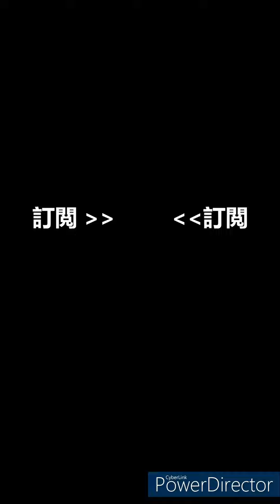我興致勃勃地開了SS【沙拉曼達獸神化·改】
這邊是超究極帶打報名表格：
新來的叫聲台主，來過的叫聲DJ，喜歡的叫聲歐尼醬（開玩笑），我，隨時歡迎你們
玩游戲需要的是經驗，當你沒達到那個境界時，就讓我來當那個帶領者吧——D.J.biotics
安安我，大家好，歡迎來到DJbiotics 我是一個來自香港的Youtuber，注重於拍手機游戲的影片，也同時非常的喜歡動漫，希望大家多多支持
Hello Everyone , wellcome to DJbiotics I’m a Youtuber from Hong Kong。Besides from putting efforts on mostly moible games，I love anime at the same time。I hope to get your support , thank you.